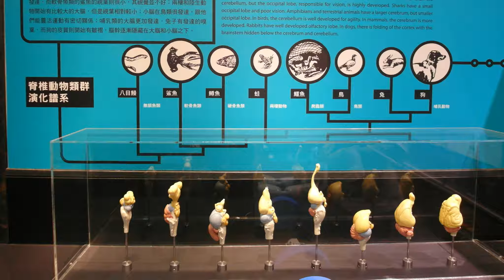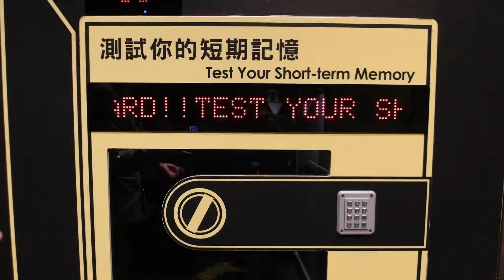2017-01-04漢聲廣播電台「fb新鮮事」節目：國立自然科學博物館、「腦中乾坤」－心智的生物學特展介紹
本集主題： 國立自然科學博物館、腦中乾坤心智的生物學特展介紹

　　這集要帶著聽眾朋友到，位於台中的 國立自然科學博物館採訪「腦中乾坤－心智的生物學」特展，由館方的解說員伍孟璟小姐接受採訪並詳細的為聽眾朋友導覽解說。
　　有科學家稱本世紀將是腦的世紀，因此我們都將無可避免地受到這波革命的衝擊或庇蔭。適逢科博館卅周年，本館推出「腦中乾坤：心智的生物學」大型特展，以淺入深出的內容搭配活潑先進的互動遊戲，希望能寓教於樂，讓國人對腦有更多更深入的認識。
　　特展內容包含七大單元：「結構的腦」「知覺的腦」「感性的腦」「理性的腦」「變動的腦」「波動的腦」「精微的腦」，從無腦動物介紹到高度發展的人腦，人體的感覺與人腦的知覺，人腦掌控的情緒和理性、腦的成長與疾病、腦波的本質與應用、以及臺灣在果蠅腦上的傑出研究。

策展單位： 國立自然科學博物館
展出日期：2016/03/30～2017/02/28
開放時間：每日09:00-17:00（周一休館）
展出地點：台中市北區館前路1號